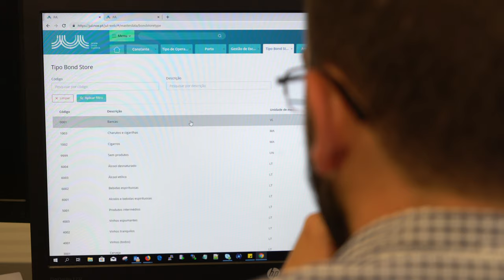Free Stock Footage